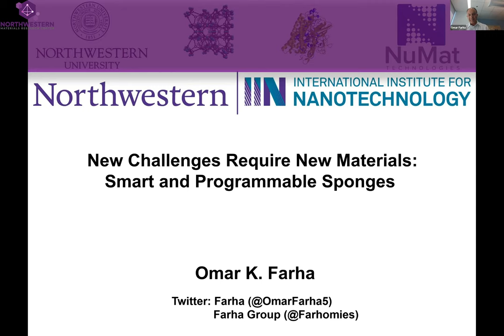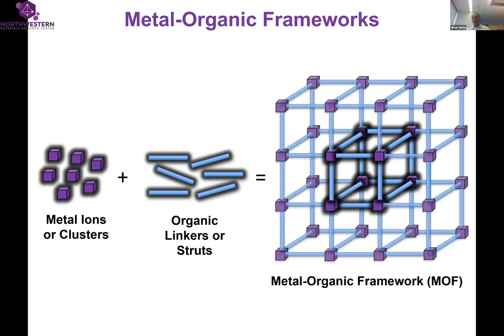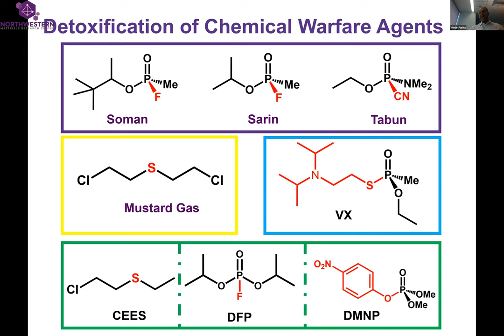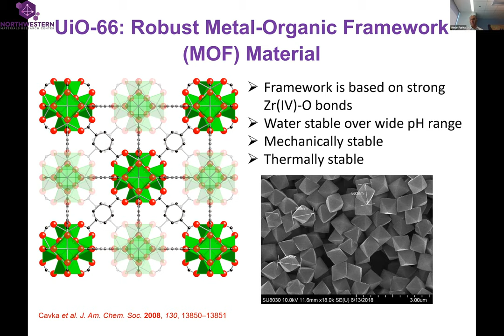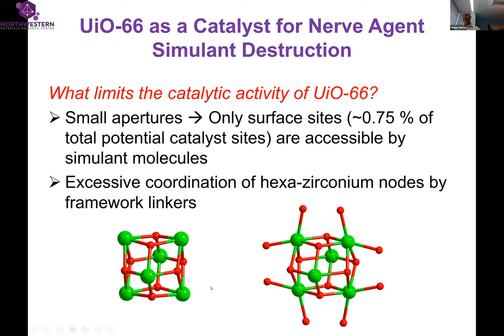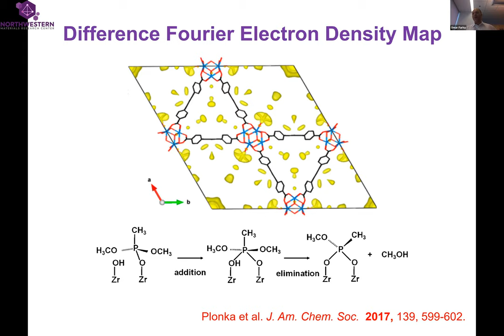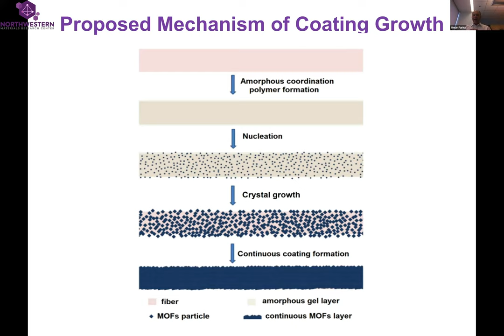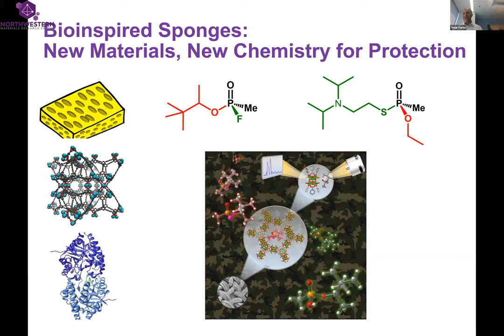Omar Farha Smart and Programmable Sponges 07 07 2020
2020 Summer Research Experience for Undergraduates (REU) Program Seminar Series - July 7, 2020